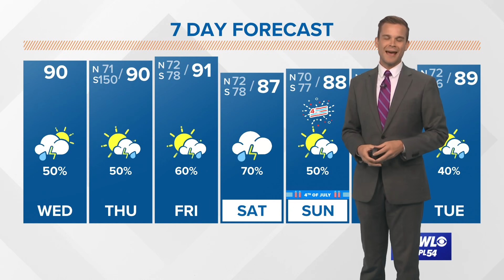Wednesday Tropical Update: System may become Tropical Storm Elsa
Invest 97 - There is another area behind Invest 95 we'll keep an eye on over the next 7-10+ days. It will likely become a tropical depression or storm very soon. Some models do show the system approaching the southern Gulf of Mexico by the beginning of next week, so we'll need to keep an eye on it. Right now it's too early for any more specifics. If it ever threatens the U.S. it won't happen for another week or so.